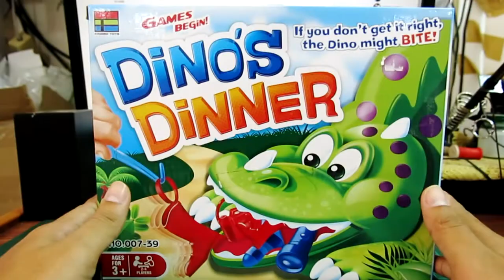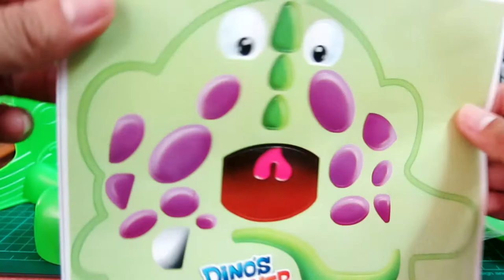ไดโนเสาร์ฉันหิวข้าว Funny Dino Dinner Unboxing ของเล่นเสริมทักษะสุดเสียว